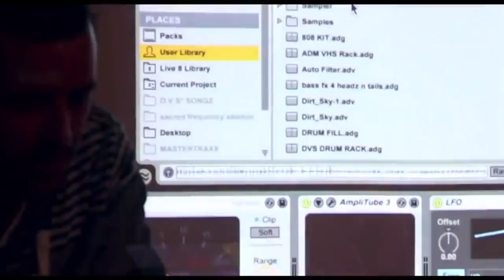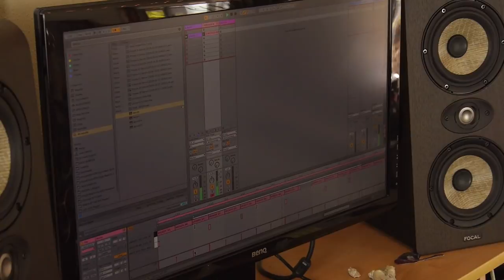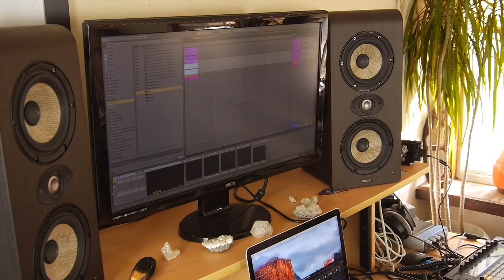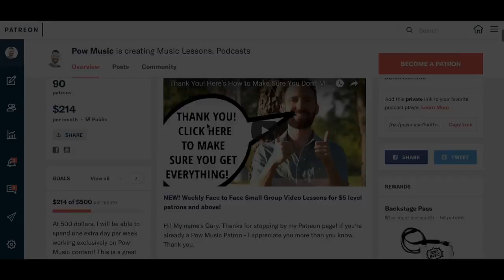Managing Your Creativity & Finding Your Lane | Cloudchord (Derek VanScoten) | Pow Music Interview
Derek VanScoten (Cloudchord) is an equally talented electronic producer and guitar player, and he brings these two skills together to create unique hip hop and neo-soul infused soundscapes and his electrifying one man band live shows. His latest release Koi Pond has over 3 million streams on Spotify, and Derek has released  several full length EPs since 2011.